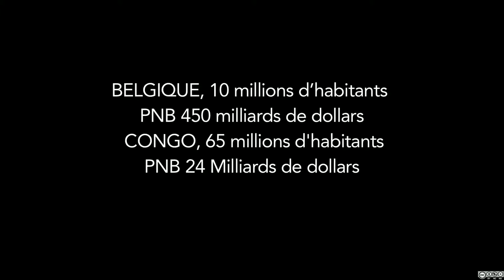TV du possibles film 8